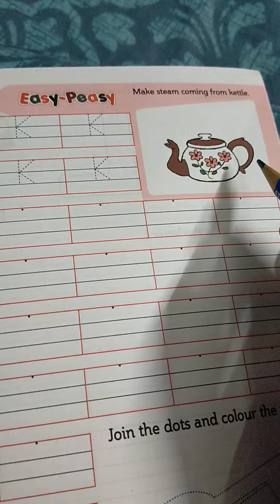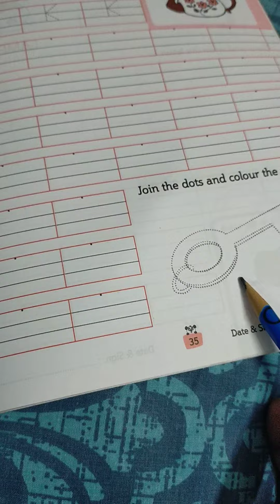Class Nursery (English Work) K-Kite